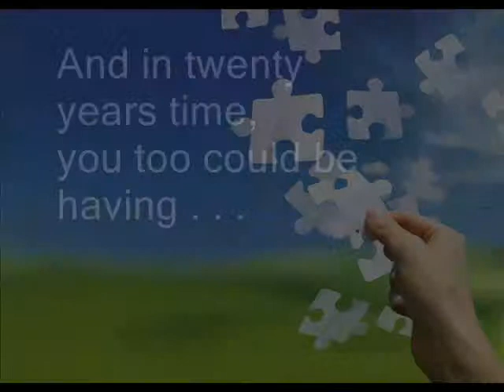What Is Business?